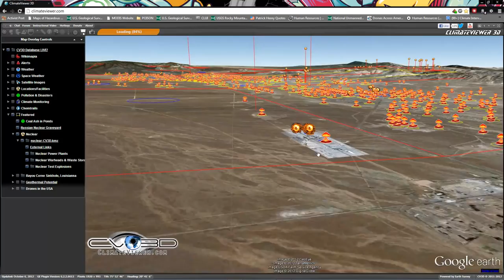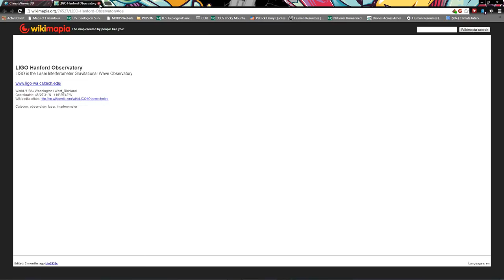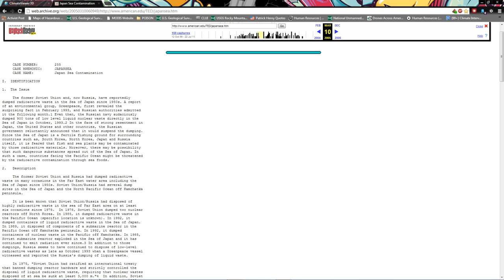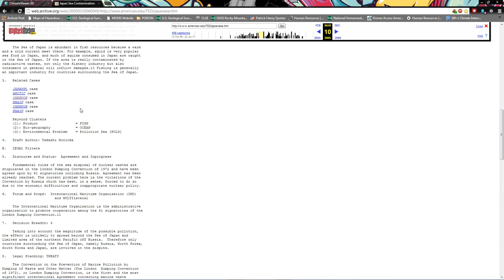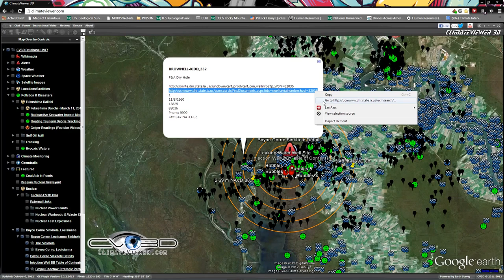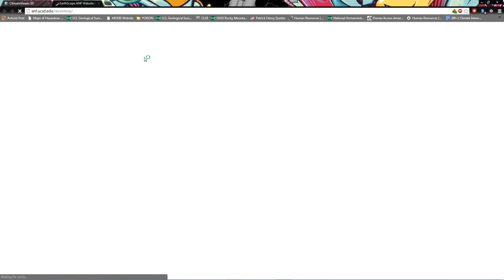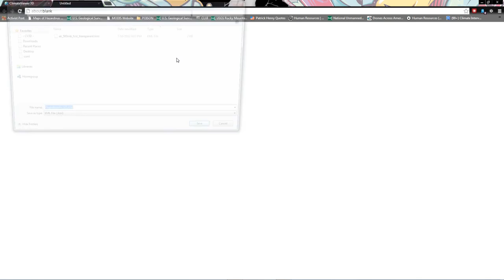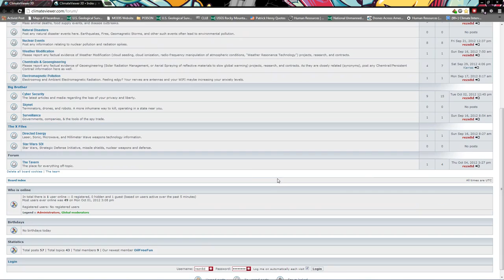Nuclear Explosions, Waste Dumped in Ocean, 2012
The catalogue of waste dumped at sea by the Soviets, according to documents seen by Bellona, and which were today released by the Norwegian daily Aftenposten, includes some 17,000 containers of radioactive waste, 19 ships containing radioactive waste, 14 nuclear reactors, including five that still contain spent nuclear fuel; 735 other pieces of radiactively contaminated heavy machinery, and the K-27 nuclear submarine with its two reactors loaded with nuclear fuel.

A group of 16 Russian and Norwegian researchers who sailed to take measurements surrounding a Russian nuclear submarine that was scuttled for nuclear waste off the coast of the former Soviet nuclear test archipelago Novaya Zemlya in the Kara Sea have found no radioactive leaks, Norwegian radiation authorities said today. Per Strand, a director at the Norwegian Radiation Protection agency told Bellona, however, that the primary purpose of the expedition, which returned today, was to inspect the possibility of an uncontrolled chain reaction aboard the K-27 Russian nuclear submarine, which was sunk in 50 meters of water in Novaya Zemlya's Stepovogo Bay in the Kara Sea as nuclear waste in 1981. "The Russian side indicated there might be a hypothetical possibility that spent nuclear fuel in the reactor in extreme situations could cause an uncontrolled chain reaction, which can lead to heat and radioactivity releases," Strand said in a telephone interview from Kirkeness. The K-27, was dumped by the Soviet Navy in 1981, with spent nuclear fuel packed in its reactors, after a 1968 reactor leak aboard the killed nine sailors.

The navy tried to repair it before deciding to seal the nuclear units and sinking the sub. The researchers also examined some 2000 containers of various kinds of radioactive waste that were dumped in Stepovogo Bay, but found no increase in radiation since the site was last inspected in 1994. Authorities in Russia and their counterparts in Norway, which lies about 965 kilometers to the west of the sunken sub, need to make a decision about a safe disposal of the K-27, which was the top priority of the expedition, Strand said. Strand said that the joint research team aboard the Ivan Petrov research vessel took sediment, plant and sea life samples. They also used a mini submarine to take photos of the K-27's condition. Though emphasizing that all data collected is preliminary, Strand said it would "contribute to making decisions about whether the submarine needs to be lifted out of the water" for safer storage. "For now, the first priority will be the development of environmental impact studies based on the information we have collected to judge the feasibility of lifting the submarine," he said. Norway's number one focus for the moment, said Strand, will be developing an effective system of countermeasures should a chain reaction occur aboard the K-2